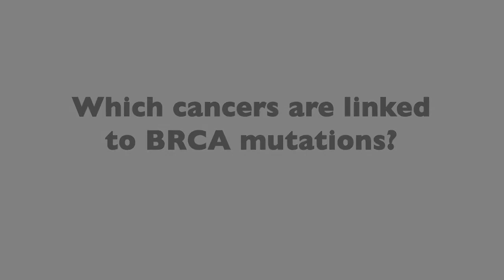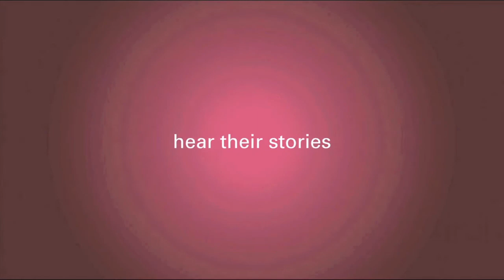Which Cancers Are Linked to BRCA Mutations?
A BRCA mutation is a genetic mutation in either BRCA1 and BRCA2 genes. BRCA stands for BReast CAncer. Just like the name suggests, BRCA mutations have a direct impact on your breast cancer risk.

Although the BRCA genetic mutation stands for Breast Cancer, Invitae Genetic Counselor Raluca Kurz shares that Breast Cancer isn’t the only type of cancer you are at risk for if you have this mutation.

Watch this video to find out which types of cancers are linked to BRCA Mutations.